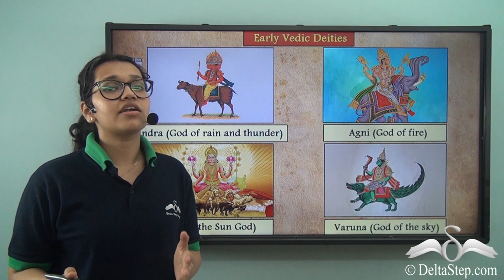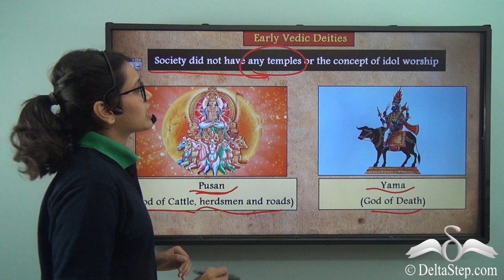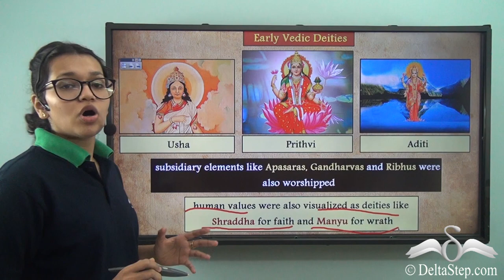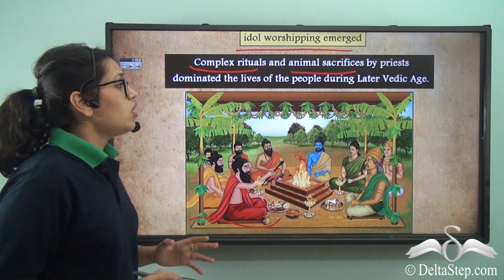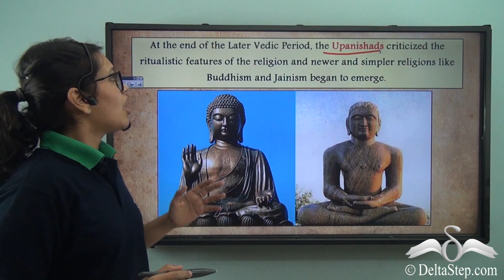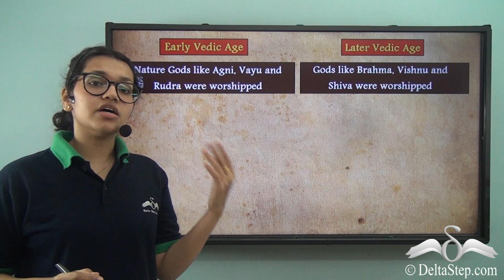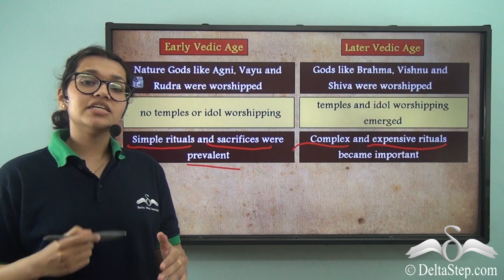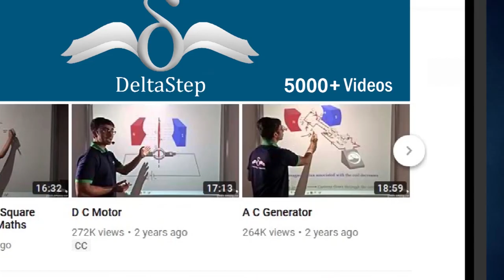Early and Later Vedic Religion